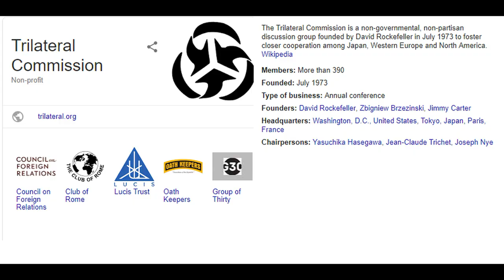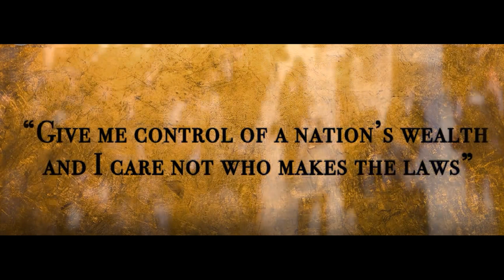حاکمان پشت پرده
BEHIND THE SCENE RULERS
Written & presented by Dr. Noor Ahmad Khalidi in Dari Language.
Discusses the political, economic & military policy development and implementation by the leading Western nations.